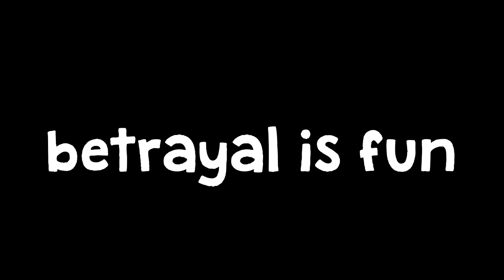Gang Beasts Funny Moments With Friends! (Betrayals, Rage Quits, Duels and More!)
So I got access into the wild and funky game Gang Beasts! Its a game I've had my eyes on for a long time and I'm very happy to have gotten a chance to play it. So of course, my friends and I hopped on and had some fun. This is the result.